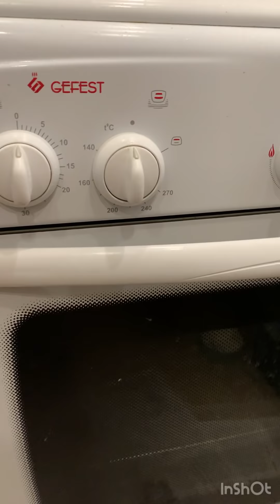Леночка жарит рыбу. Мужчины работают. Хлеб готов.